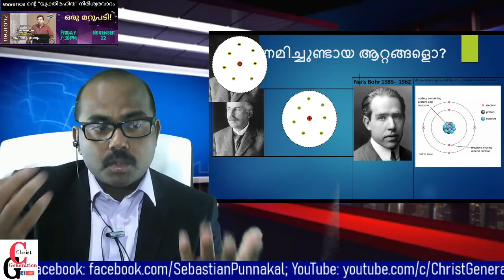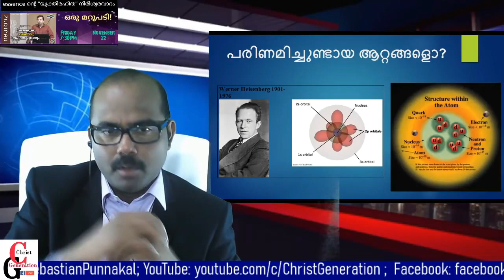Reply to Tomy Sebastian: നിരീശ്വര വാദിയുടെ ദൈവ പരിണാമം! |Sebastian Punnakal